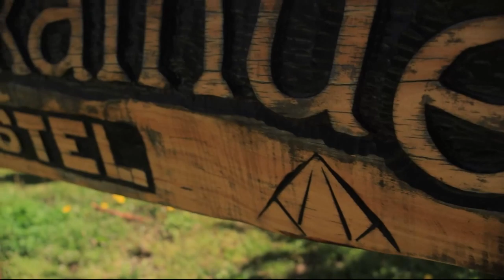HOSTEL RUKALHUE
El mejor HOSTEL de SAN MARTIN DE LOS ANDES